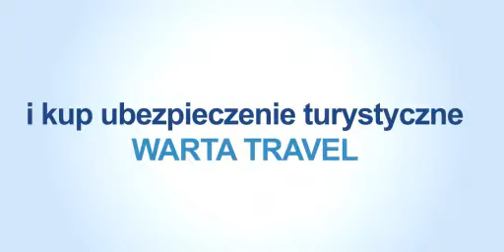FILM 8 WARTA 3 noga